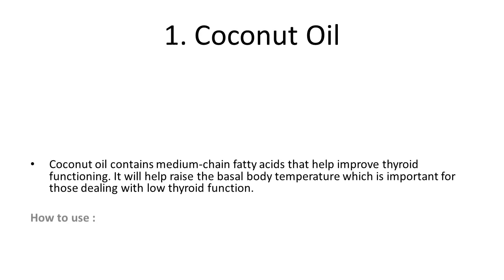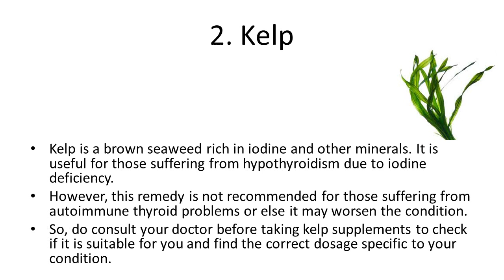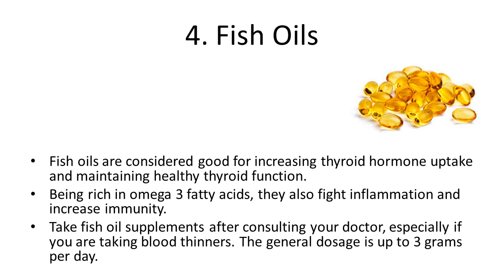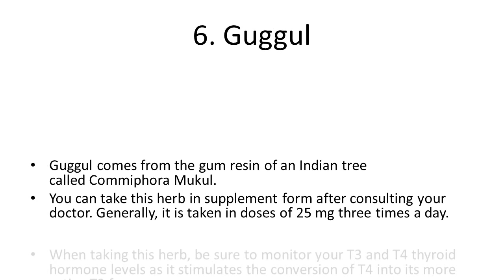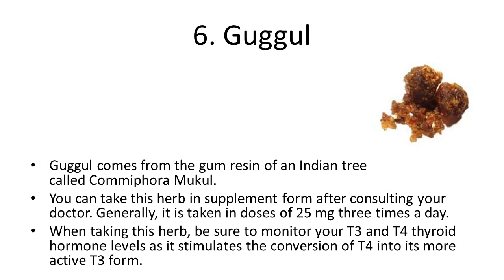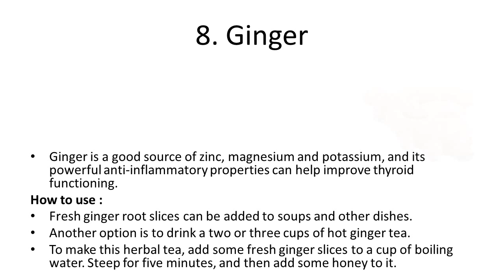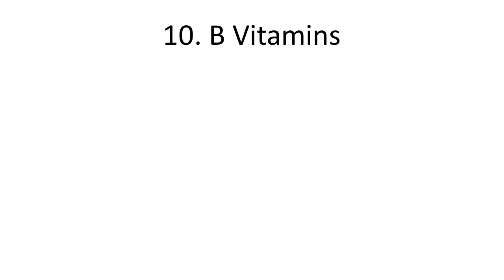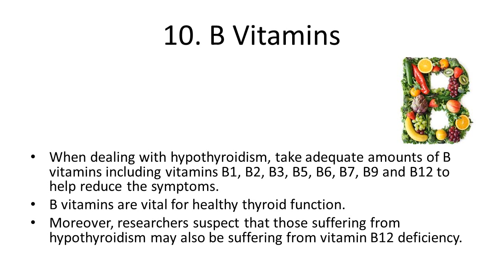Home Remedies for Hypothyroidism | Thyroid Cure Permanently With in Week Naturally